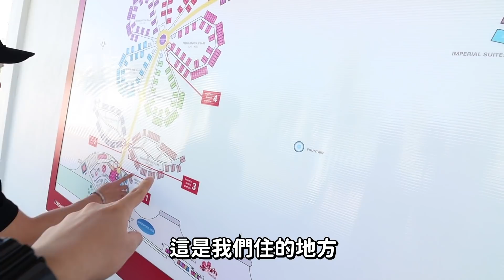你看得出差別嗎？！一群Youtuber 爆笑自製網絡最紅梗圖！！最後一張竟然是... ft 尚進，大神，Clarance，Insect，ddw，大牛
保證笑到你沒有力 哈哈哈   Youtuber每次影片都會用一堆梗圖 ，所以我想，不如我們來製作屬於我們自己的梗圖！！XDD
這是我們波德申之旅的其中一個影片哦~ 快點進來看看吧